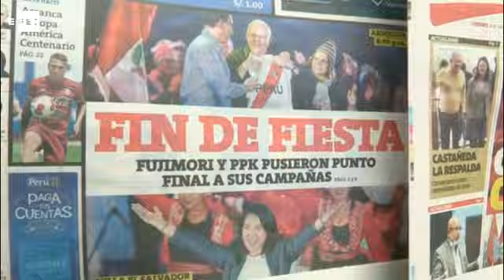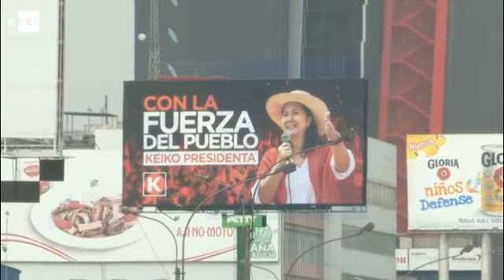Prohibición de propaganda y ley seca marcan cierre de campaña electoral en Perú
Lima, 3 jun (EFE), (Imagen: Mikhail Huacan).- La campaña electoral de Perú para la segunda vuelta presidencial entre Keiko Fujimori y Pedro Pablo Kuczynski llega hoy a su fin con la prohibición a partir de mañana de la propaganda y la entrada en vigencia de la ley seca, que restringe la venta de bebidas alcohólicas.